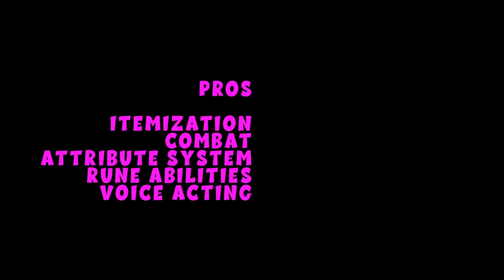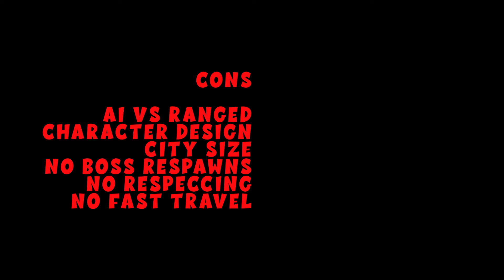No Rest for the Wicked - First Impressions - Diablo 2 and Eldenring Love Child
Like the title says if you are a fan of Diablo 2 and Elden ring, I think you will love this game. We go into detail in this video but I have about 26 Hrs played and am Loving it.